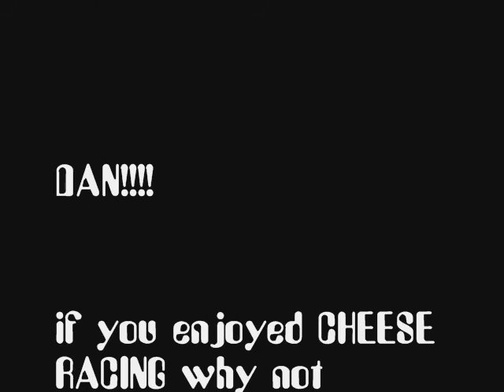The Ealing Cheeseracing Semi-finals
Filmed and editted by Mr Darren Lee, we present to you the momentus Ealing Cheeseracing Semi-finals live from Northfields Arena.